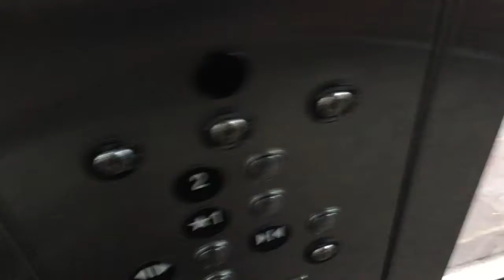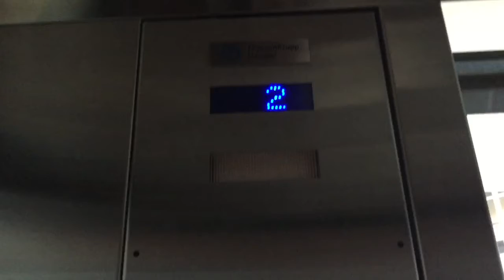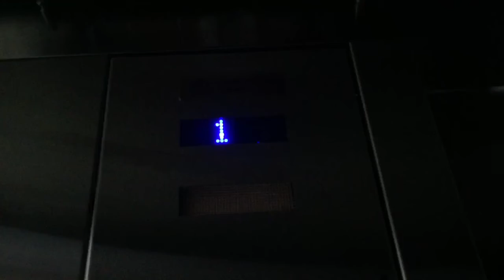FAST ThyssenKrupp Traction Scenic Elevator At The Peace Center In Greenville SC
This is the FAST ThyssenKrupp traction scenic elevator at the Peace Center in Greenville SC. (300-350 FPM) for 2 floors.